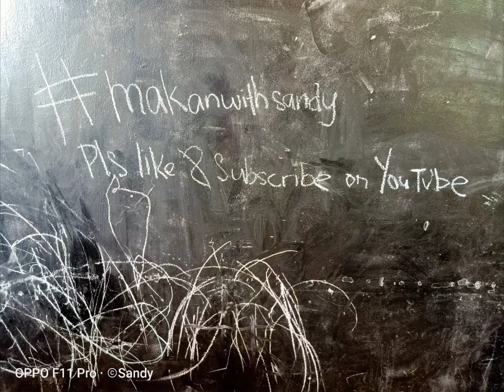Stucked in the UK due to Covid-19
A video to answer many questions why am I still here in Scotland and not evacuation back to Singapore.